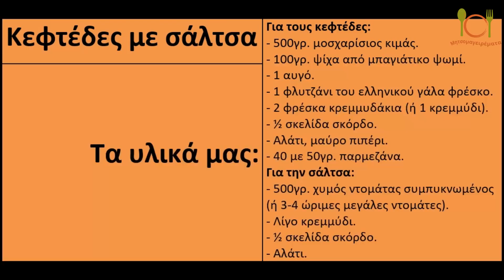Μητσομαγειρέματα επεισόδιο 96ο: Τηγανητά κεφτεδάκια με σάλτσα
Συνταγη για τηγανιτα κεφτεδακια με σαλτσα:

Για τους κεφτέδες:
500γρ. μοσχαρίσιος κιμάς.
100γρ. ψίχα από μπαγιάτικο ψωμί.
1 αυγό.
1 φλυτζάνι του ελληνικού γάλα φρέσκο.
2 φρέσκα κρεμμυδάκια (ή 1 κρεμμύδι).
½ σκελίδα σκόρδο.
Αλάτι, μαύρο πιπέρι.
40 με 50γρ. παρμεζάνα.

Για την σάλτσα:
500γρ. χυμός ντομάτας συμπυκνωμένος (ή 3-4 ώριμες μεγάλες ντομάτες).
Λίγο κρεμμύδι.
½ σκελίδα σκόρδο.
Αλάτι.